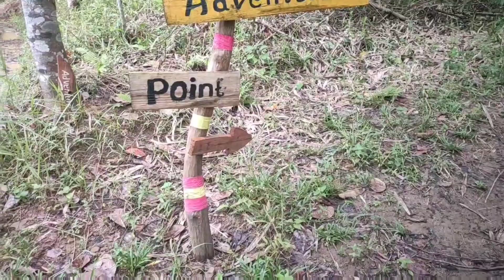Adventure point || Mon Nagaland || Picnic vlog...